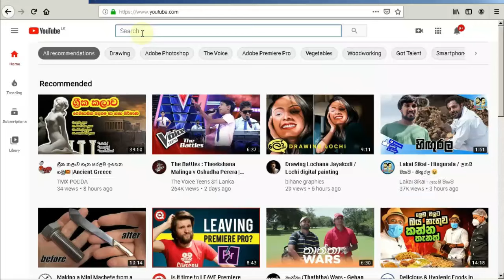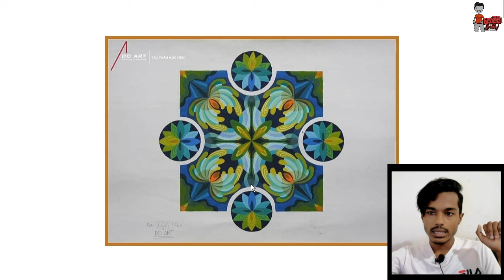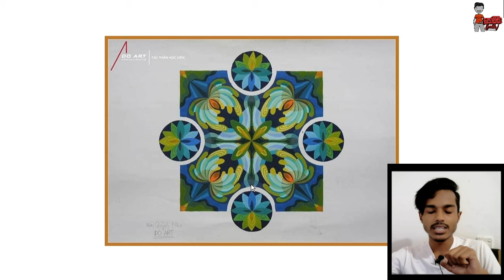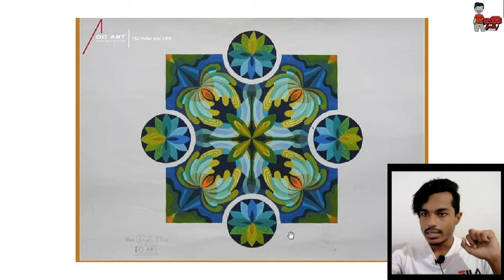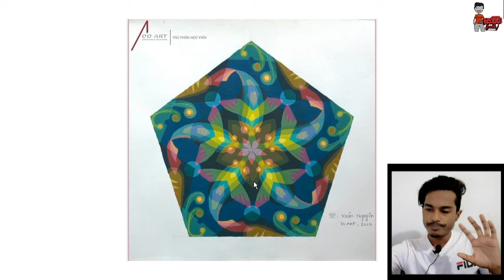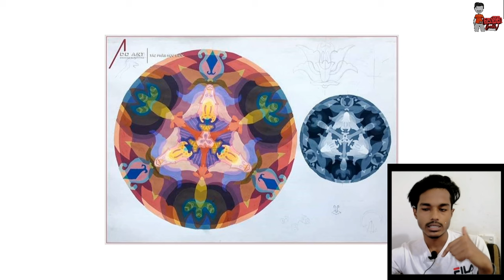Amazing Mosthra Art Technique.🎨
Hello Everyone.
In this video I will show some Amazing  Designs.